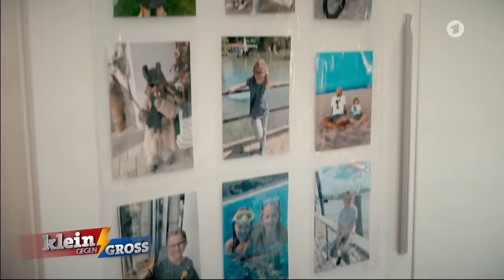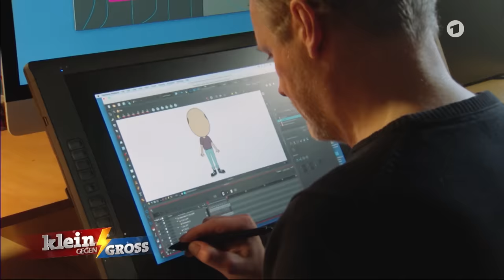Helen fordert Mark Forster heraus: Sie kennt alle deutschen Popsongs! | Klein gegen Groß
Vermutlich jeder hat schon einmal gut gelaunt unter der Dusche ein Liedchen geträllert. Es ist wissenschaftlich erwiesen, dass Singen Glückshormone freisetzt. Der Singspaß wird erst dann zum Problem, wenn der Sänger oder in diesem Fall die Sängerin gar nicht damit aufhören mag, wie die neunjährige Helen aus Dietingen in Baden-Württemberg. Sie liebt deutschsprachigen Pop und kennt sich extrem gut damit aus. Um das zu beweisen, behauptet sie: „Ich erkenne mehr deutschsprachige Popsongs als Mark Forster!“

Neue Videos auf unserem YouTube-Kanal: Dienstag & Donnerstag um 16 Uhr, Sonntag um 12 Uhr